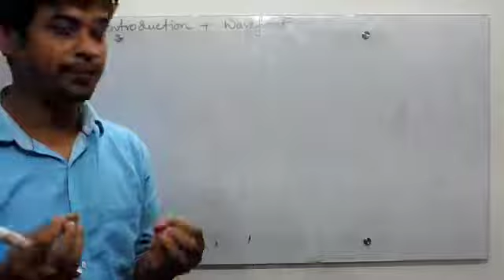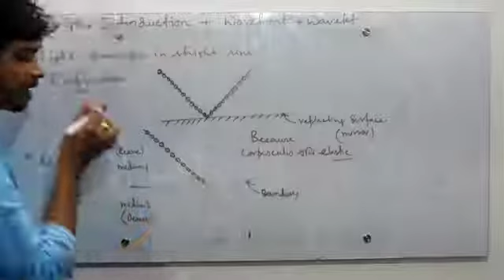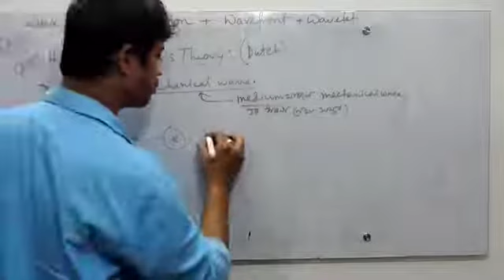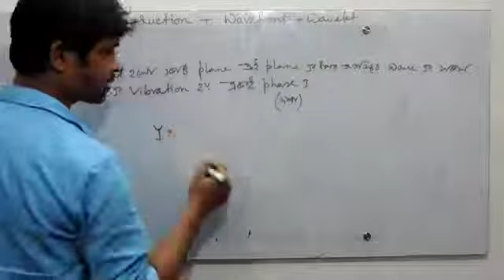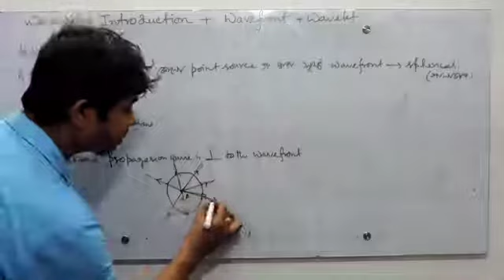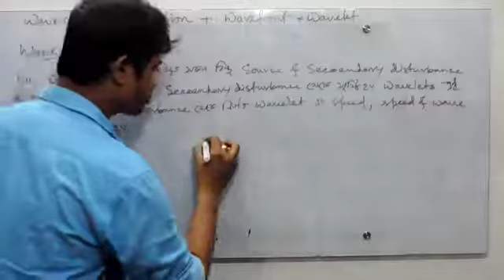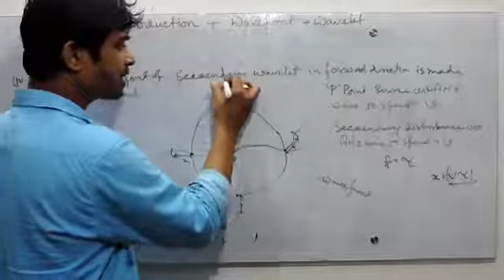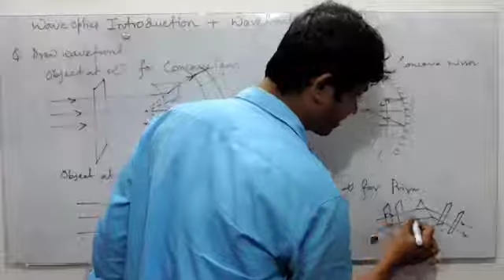𝙸𝚗𝚝𝚛𝚘𝚍𝚞𝚌𝚝𝚒𝚘𝚗 𝚠𝚊𝚟𝚎 𝚘𝚙𝚝𝚒𝚌𝚜 𝚆𝚊𝚟𝚎𝚏𝚛𝚘𝚗𝚝 𝚆𝚊𝚟𝚎𝚕𝚎𝚝 NEET